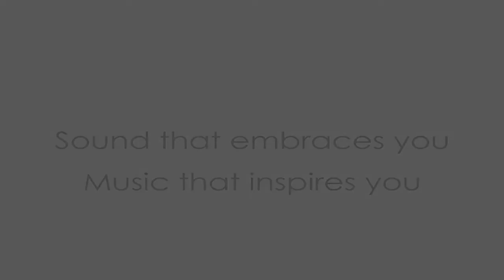Why Music Matters, with Aram Demirjian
Listen as Associate Conductor Aram Demirjian shares why music matters to education.